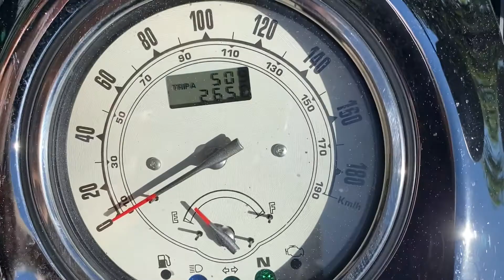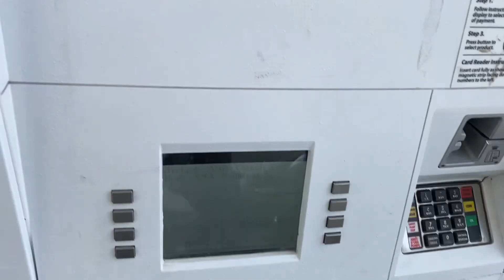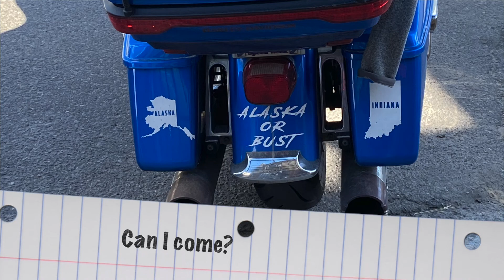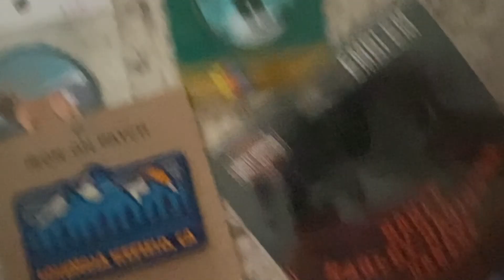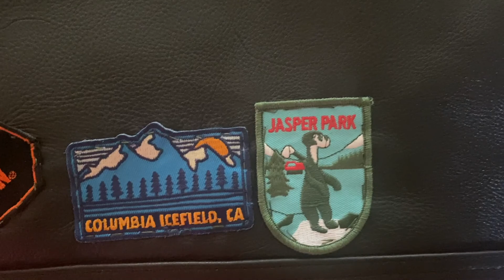Bike Trip '22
Ride along with me and my dad as we embark on our first actual motorcycle  road trip. Over 1600km of "visual smorgasbord" in 2 days through the Rocky Mountains